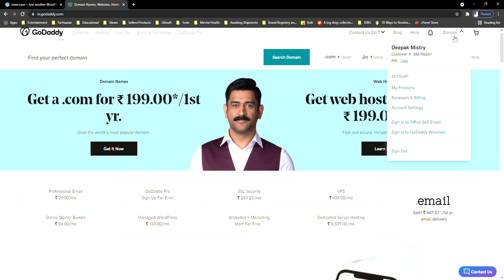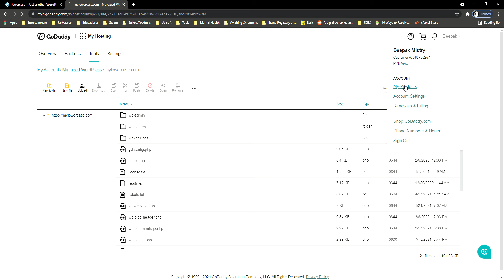File Manager - GoDaddy Hosting 2021 New Dashboard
Hello, friends here is how you can find your file manager for GoDaddy Hosting 2021 New Dashboard when you do not have CPanel installed and your website is stuck on the following errors:

1. There has been a critical error on this website.
2. Briefly Unavailable for Scheduled Maintenance. Check Back in a Minute

Hope you are having a wonderful day and this video helped you.